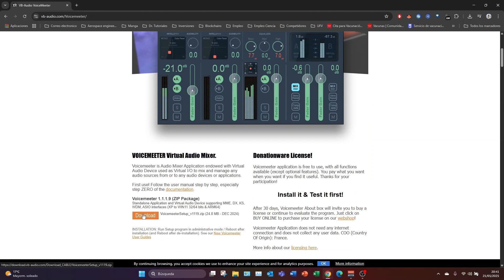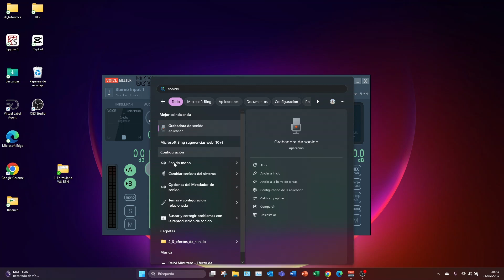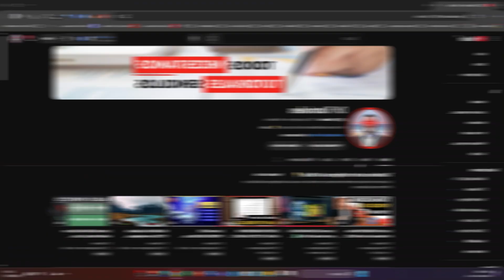Como CONECTAR DOS AURICULARES a la vez en PC Windows 11 ✅ 2026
Te voy a mostrar como conectar dos auriculares a tu pc windows 11.

¿Quieres conectar y escuchar audio en dos auriculares al mismo tiempo desde tu PC con Windows 11? En este tutorial te enseño paso a paso cómo hacerlo, ya sea con auriculares Bluetooth, con cable o una combinación de ambos. Descubrirás cómo configurar el sonido desde el panel de control, usar la mezcla estéreo o herramientas del sistema para duplicar el audio sin perder calidad.

Ideal para ver películas en pareja, compartir música o simplemente conectar dos salidas de audio al mismo tiempo. ¡Sigue estos sencillos pasos y disfruta del sonido en doble!

⭐ PALABRAS CLAVE ⭐
windows
auriculares
conectar dos

Cómo escuchar con dos auriculares en PC Windows 11
Usar dos salidas de audio al mismo tiempo en Windows 11
Escuchar música con dos auriculares en PC
Configurar dos audífonos en Windows 11
Cómo conectar dos auriculares a la vez en PC
Duplicar audio en Windows 11 para dos personas
Reproducir sonido en dos auriculares en Windows 11
Cómo usar mezcla estéreo en Windows 11
Escuchar películas con dos audífonos en Windows 11
Activar dos salidas de audio en PC
Cómo dividir audio en dos dispositivos en Windows 11
Compartir audio en PC Windows 11
Cómo escuchar con dos auriculares Bluetooth en PC
Usar dos cascos a la vez en computadora
Configurar audio para dos salidas en Windows 11
Tutorial para duplicar sonido en Windows 11
Conectar dos auriculares y escuchar lo mismo en PC
Cómo clonar audio en dos dispositivos Windows
Dos auriculares, un solo PC: cómo lograrlo
Solución para usar dos auriculares al mismo tiempo en Windows 11